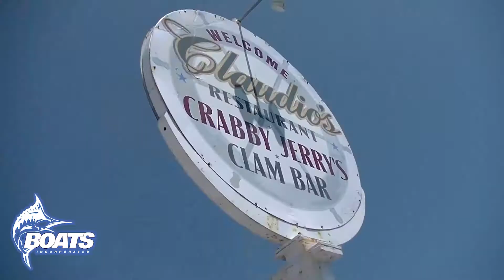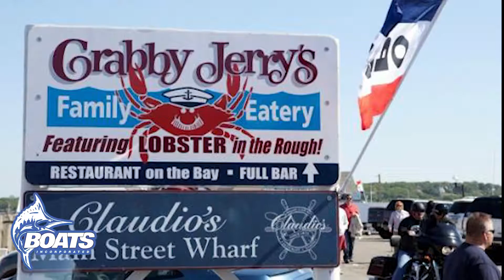Enjoy A Fun Day Trip to Greenport NY!